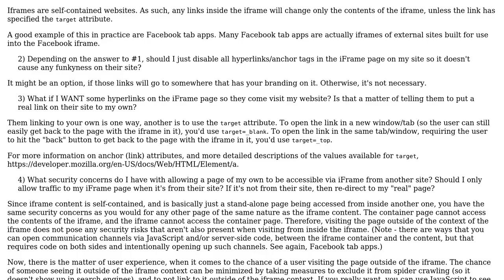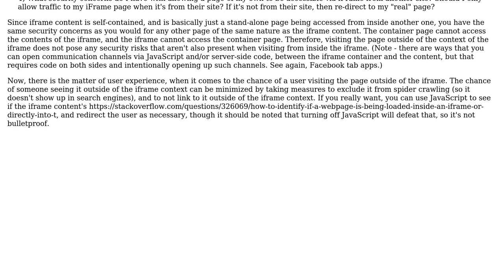Developing pages in MVC website that will be specifically used as an iframe by another website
Software Engineering: Developing pages in MVC website that will be specifically used as an iframe by another website

With thanks & praise to God, and with thanks to the many people who have made this project possible! You are responsible for your own actions.